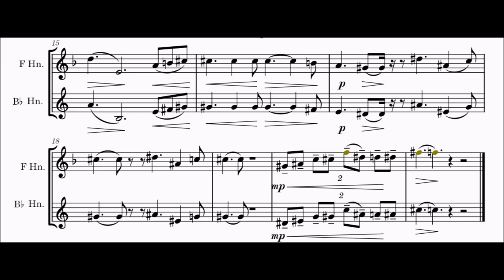Horn Solo from Tchaikovsky Symphony 5, 2nd movement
Play along with this French horn solo excerpt.